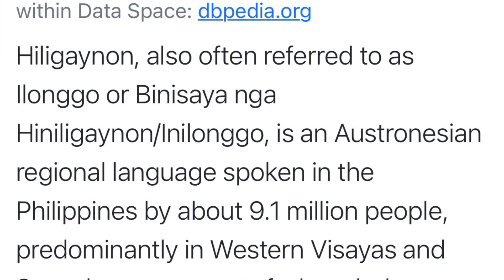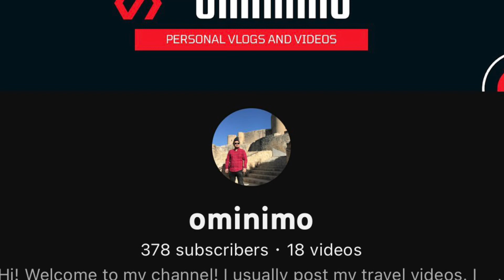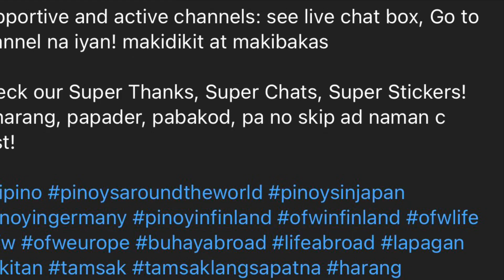Multilingual Filipinos in the Philippines and abroad, yt, ofw and traveller friends!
Part 2 of our birthday messages video, plus a peek of Filipinos speaking in different languages, major languages in the Philippines, Filipino friends around the world

Trailer video: March snowfall this year in Finland

Part 1 multilingual Filipinos around the world, ofw workers in the globe, compiled birthday messages from youtube and outside youtube

Do check our Super Thanks, Super Chats, and Super Stickers!
Paharang bakod pader na rin c host! :)

Other contents on yt by @kunaigayyavlogs

Check Live Premiere chat for super active channels! 👌🏽😎 magdikitan, magtamsakan, magbalikan

Check Super Thanks, Super Chats, and Super Stickers to support our small and new channel! Mone na po si  this October 2022! Thank you! ありがとうございます。감사합니다

Related tags and content:
buhay ofw finland 2022
Pinoys in Helsinki
Pinoys in Finland
Pinay in Finland
OFW europe
OFW vlogs
Ofw vlog Finland
OFW Finland
ofw helsinki
ofw life abroad
life abroad stories
immigrate from the Philippines to Finland
Finnish immigrant stories
salary in Finland
Pinoys abroad
narsjuan
Finland vlogs
Finnish vlog
Day in the life Finland
Day in the life Helsinki
summer drive Finland
summer drive Helsinki
Millennial ofw
Minimalist Igorot
Minimalist OFW
Zerowaste OFW
Zerowaste Igorot
Kankana-ey Igorot videos
student benefits in Finland
university student benefits in Finland
Zerowaste Pinoy
Simple living ofw
Ofw day in the life
Ordinary and simple living
simple and peaceful life
drive in Helsinki city
city of helsinki drive
happiest country in the world
why are people in Finland happy
land of a thousand lakes
Finnish summer
Finnish seasons
Nature walk Finland
Nature shorts Finland
Food shorts asmr ofw life
seasons of Finland
study in Finland
university student finland
university of applied sciences finland student benefits
resident permit in Finland
temporary resident in Finland
citizenship in Finland
Philippines to Finland
assistant nurse Finland
salary of assistant nurse Finland
salary of practical nurse in Finland
practical nurse Finland
registered nurse Finland
Worker salary in Finland
caregiver jobs abroad without placement fees
assistant nurse job abroad without placement fee
POEA registered agency for Finland
Finnish language training in the Philippines
Assistant nurse and practical nurse salary
OFW life abroad
how to apply for work in Finland
new worker in finland
immigrant worker in Finland
work and study in Finland
work and study in Helsinki
sweldo ng nurse sa Finland
sweldo ng assistant nurse sa Finland
nars sa Finland

Team and group shoutouts
Teamwork by @RovelynAsuncionvlog Team Puyaters by @mommyraqueltv7315 Team Shadow by @nenestronglifetv.7090 Youtube world by @jhoremtv143

Shoutouts from the previous live premiere live chat box! Thank you all so much!@diyadventuresandcrafts @anelynanac @lorieshare @suzetsuzet5128 for @beth flores di matag :) @chu64 @chloemelvlogs @jenalyndaza7978 @zurriekc5381 @zakkbrynekalmiaclover5997 @leaconsultavlog5503-TeamJesus @titowawenvlog Lagalag for @richardcanadavlog2479 @panggamenggay @kusinanimaels @cookingwithmommysweet905 @mayrianofficial @fmcvlog94 @OJVPH @elledelossantos3972 @raincruz26 @engraciamoral8734 @kabayannilovlog4330 @cielodaquarian
Check today's live chat box as well! sa mga nakikidikit and push ng kanilang ytc